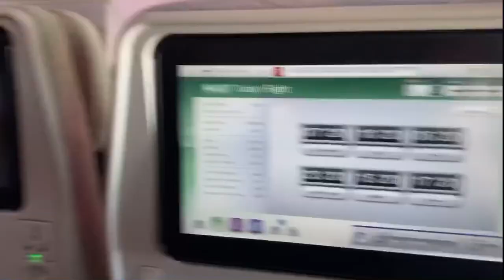Trutravels - Vietnam & Bali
“Guys guys guys... he’s got a fucking taser”